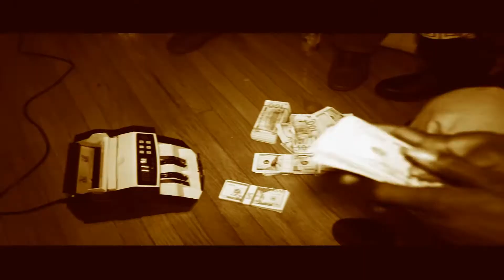Stackin All Winter Indica feat Spaide Ripper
Stackin All Winter
Indica featuring Spaide RIpper
Directed by Horus Jones...RIp the General